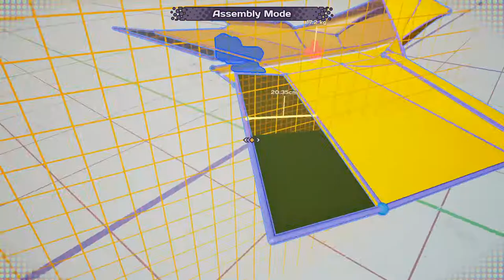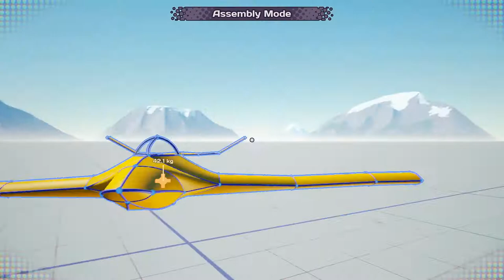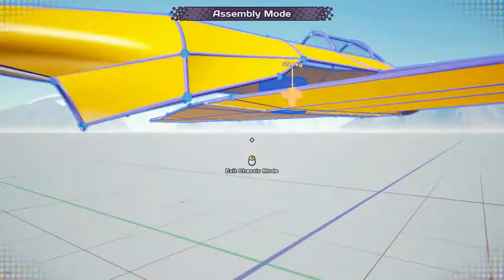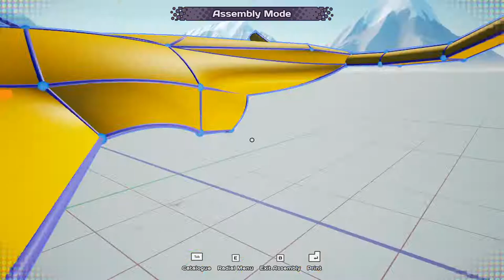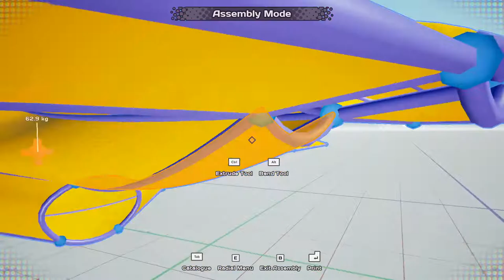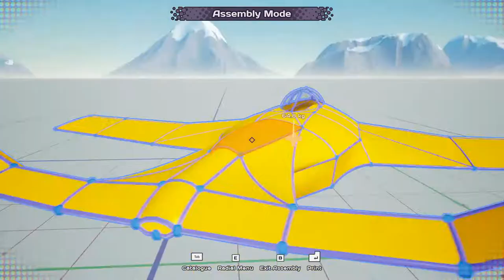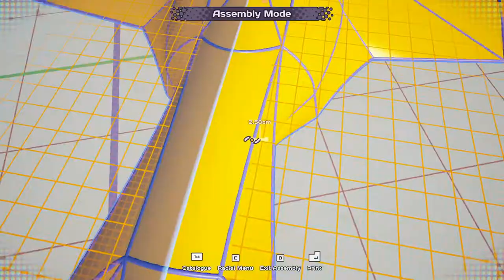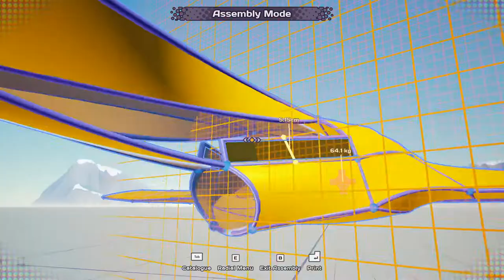Main Assembly | Building a VTOL Fighter Jet Part 1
I got stuck in a YouTube rabbit hole and came upon videos of VTOL fighter jets. Thought they were cool... and here I am... writing a description of a video of myself building the shell for a VTOL fighter jet. Don't complain about the Christmas music because I'm writing this on the 26th of December. In future parts I plan on completing this creation unlike the SAR Osprey in Stormworks I've been holding off on. I still need to fix the tail section, but it was a good start. I will not be using built in RCS thruster controls, but will be using json modified (extra thrust) RCS thrusters over jet engines due to the smaller size.

If you didn't know, you can subscribe and like this video, neither of which I do to most channels, and so I do not expect you to subscribe or like my content, but it makes me feel a little better to know that people aren't having issues finding the video, they just don't like the content :D